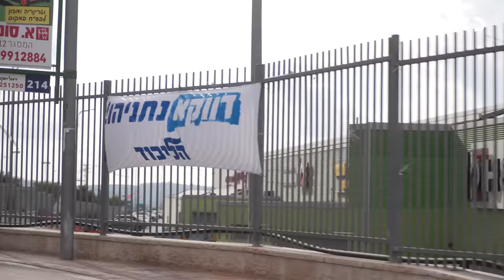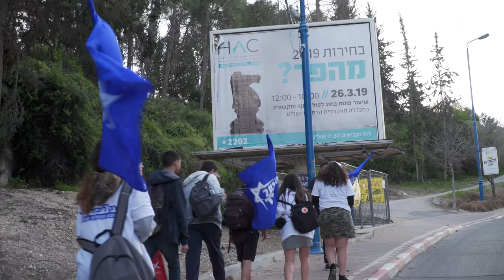ימי בחירות 🎥 | הליכוד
כאן | דיגיטל -  יושבת ראש נוער הליכוד לא תיתן לבית שמש לשכוח שרק ביבי!
פרק חדש במסע הבחירות של איתי אשר.